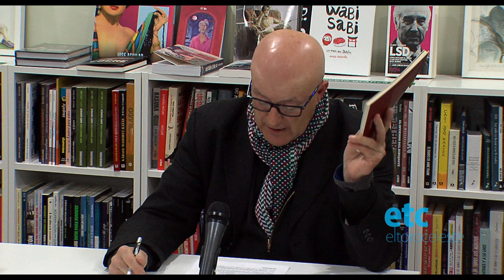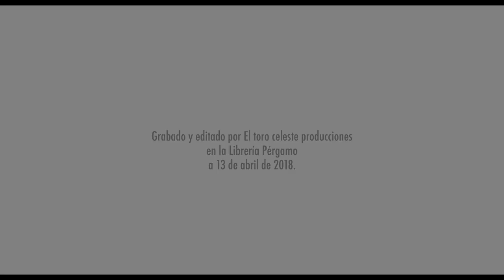ETC. Poeta en Pérgamo. Cristóbal Borrero Delis reflexiona sobre su obra poética.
Poeta en Pérgamo. Cristóbal Borrero Delis reflexiona sobre su obra poética en la actividad organizada por la Librería Pérgamo.